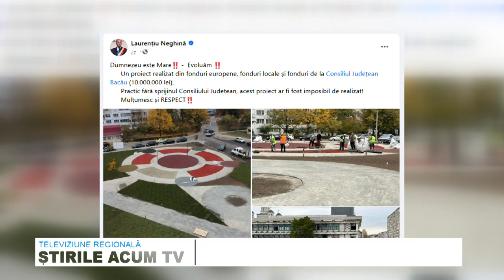STIRILE ACUM TV | 04-06.11.2023